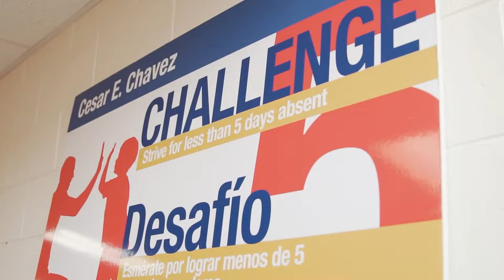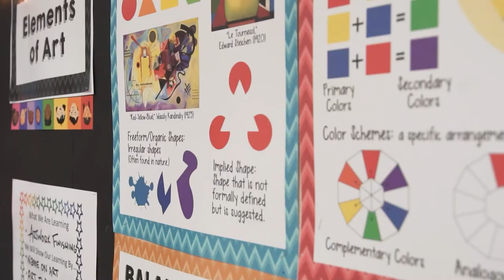César E. Chàvez Elementary Promo